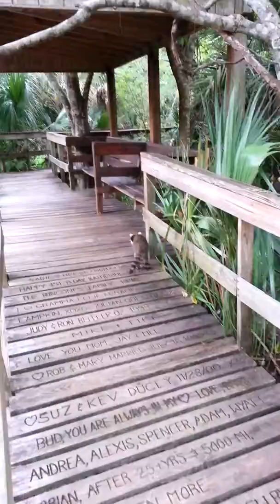The friendly racoon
Racoon came up to say hello.